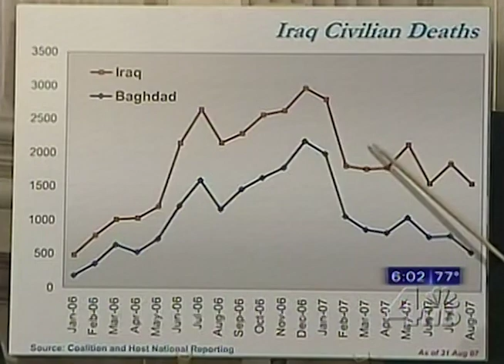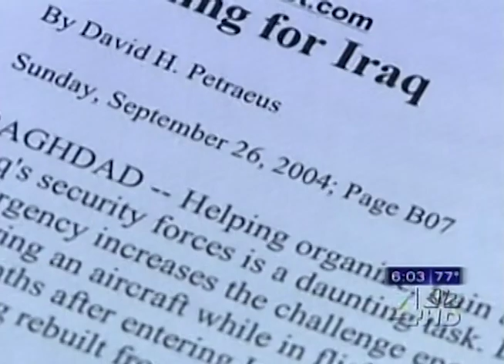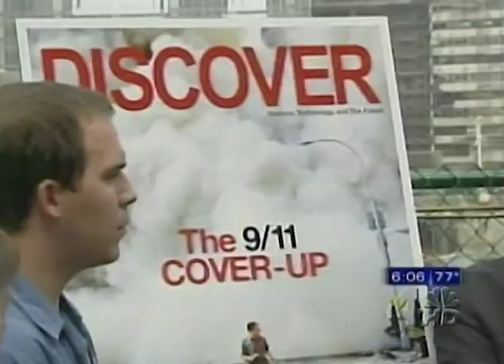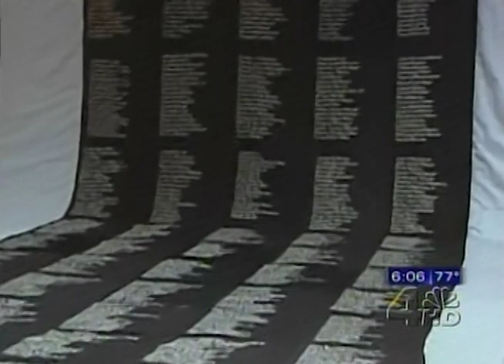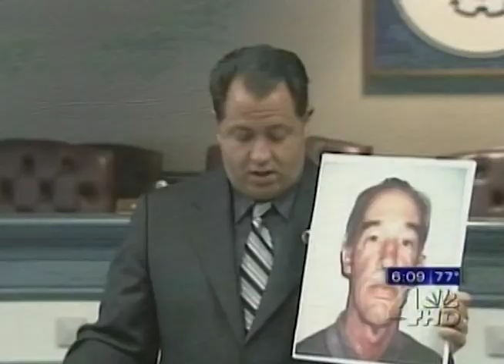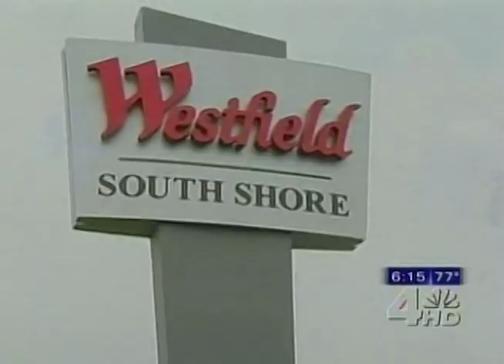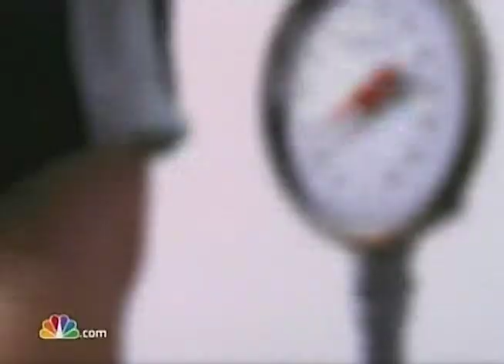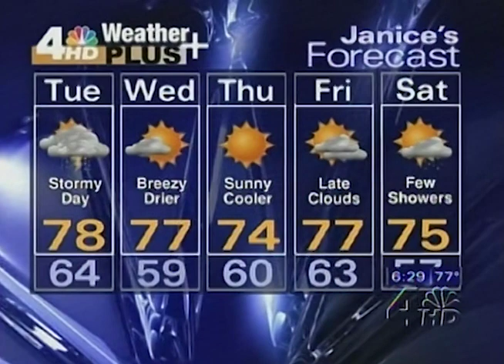WNBC News Channel 4 At 6pm New York September 10, 2007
This broadcast is from WNBC TV in New York, New York, United States from September 10, 2007. Some promos, commercials, branding, or interstitial material may be included.